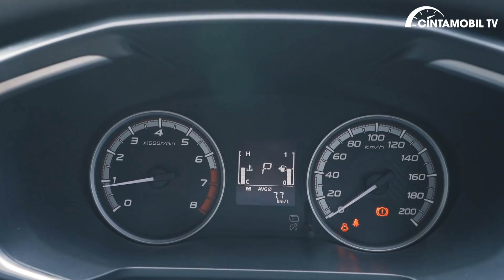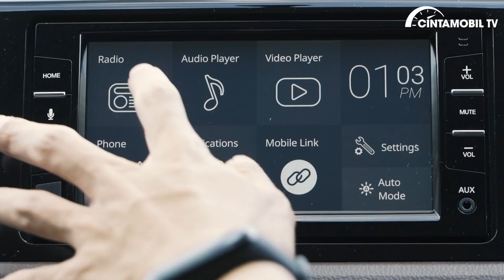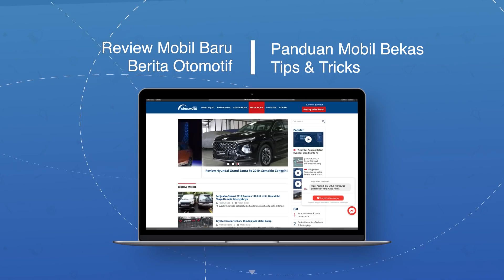Nissan Livina 1.5 VE AT Indonesia 2019 | Pesaing Terberat Mitsubishi Xpander | Cintamobil TV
Inilah pesaing terberat MItsubishi Xpander yang saat ini sedang naik daun. Nissan Livina adalah hasil kerja sama antara Mitsubishi dan Nissan, tak heran jika tampilannya begitu identik satu sama lain. Namun, adakah yang membuatnya berbeda? Rasa berkendara? atau bahkan fiturnya berbeda?

Dalam video kali ini, host kami yang telah berpengalaman, Purwandana Budyandaka akan mengajak Anda mencoba langsung Nissan Livina 1.5 VE AT. Mengujinya dalam format lengkap untuk mengetahui konsumsi bahan bakar serta kemampuan akselerasi, mencari tahu rasa berkendara hingga fitur-fiturnya yang berbeda dari Mitsubishi Xpander.

Bagaimana menurut Anda mengenai Nissan Livina 1.5 VE AT? Silahkan sampaikan pendapat Anda di kolom komentar. Terima kasih telah menyaksikan video ini dan berpartisipasi dengan menyampaikan saran dan kritik Anda.
Spesifikasi All New Nissan Livina 1.5 VE AT

Mesin   : 1.499 cc 4-silinder
Tenaga   : 104 PS/6.000 rpm
Torsi    : 141 Nm/4.000 rpm
Transmisi   : FWD Otomatis 4-percepatan
Dimensi   : 4.510 x 1.750 x 1.695 mm
Wheelbase  : 2.775 mm
Ukuran Ban  : 185/65 R15
Harga   : Rp 249,9 juta
✇ Jika Anda tertarik, silahkan kunjungi link berikut ini untuk menemukan Nissan Livina impian Anda
✇ Jika Anda tertarik, silahkan kunjungi link berikut ini untuk menemukan Nissan lainnya
✇ Review lengkapnya mobil Nissan lainnya bisa Anda baca melalui link di bawah